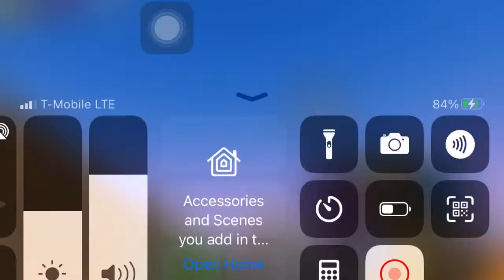Buying Hocus Pocus